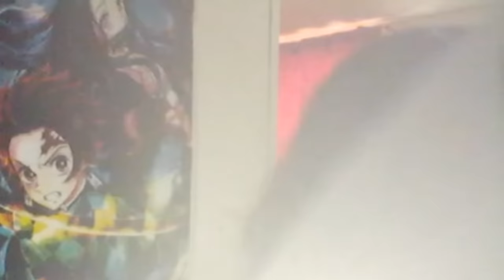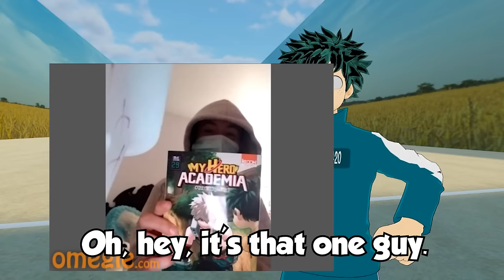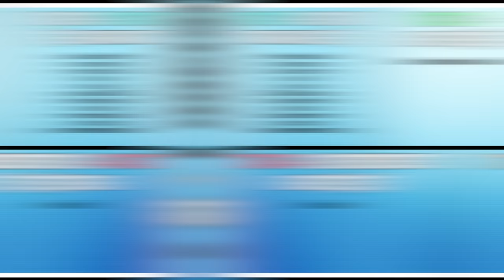Deku and Todoroki get BANNED on Omegle (Best of Septemeber)